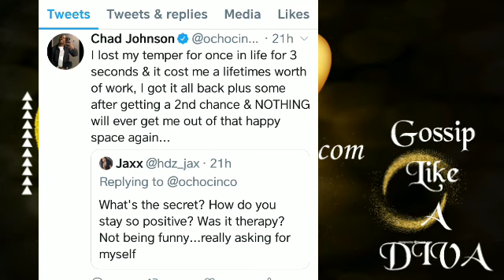Evelyn Lozada Furious Over Chad Johnson's Social Media Post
Or:
$liztheone